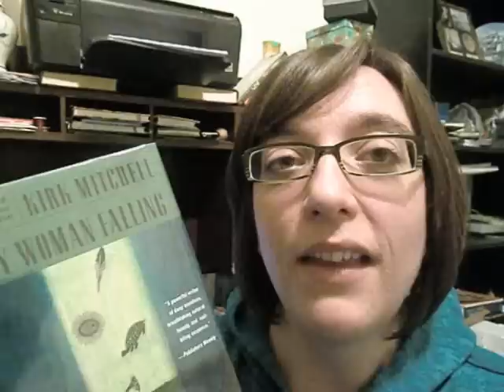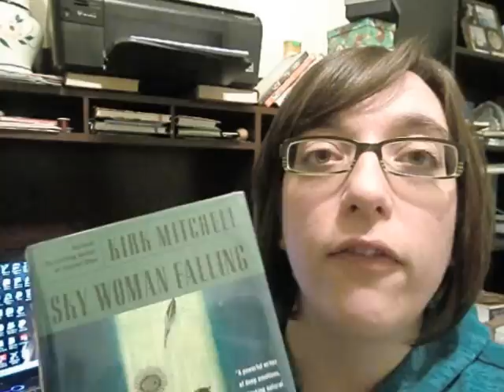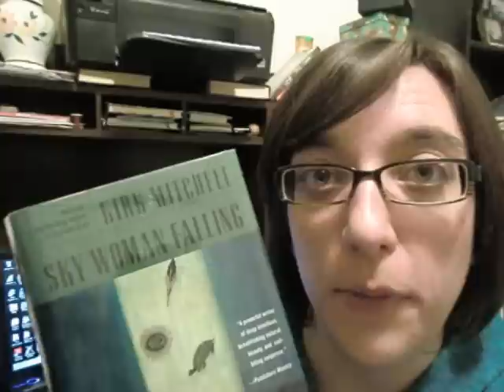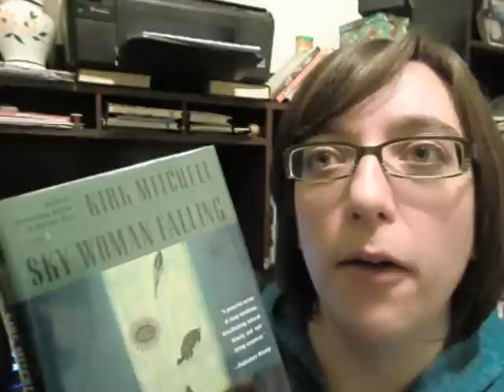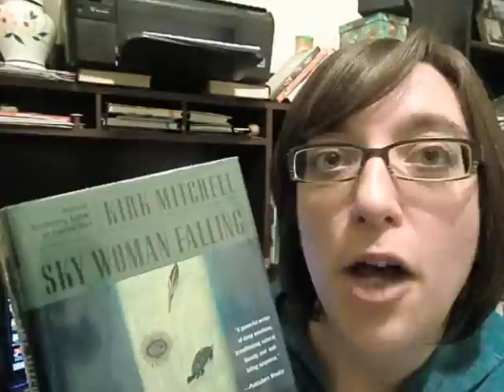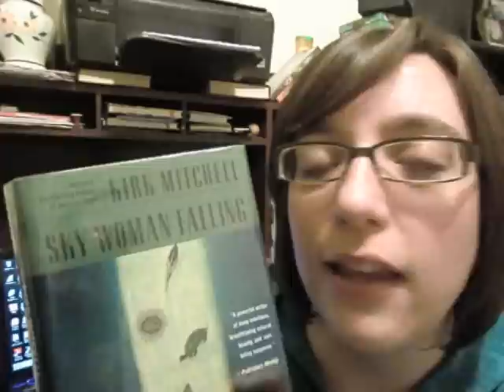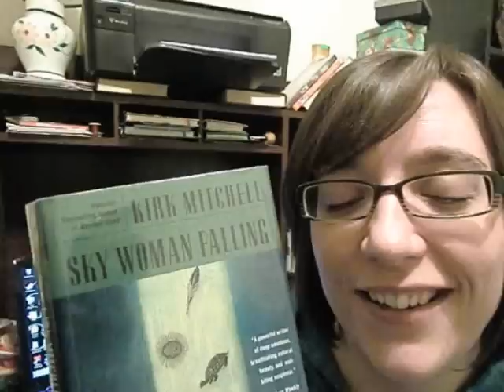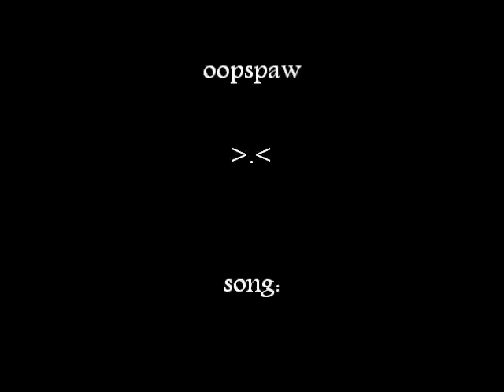Book Review 3: Sky Woman Falling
I really enjoyed Sky Woman Falling by Kirk Mitchell. If you get a chance, definitely check it out! ~ hugs, katie

Type:
FICTION

Genre:
MYSTERY/DETECTIVE

Synopsis:
FBI Special Agent Anna Turnipseed, a Modoc Indian from California, and Bureau of Indian Affairs Investigator Emmett Parker, a Comanche from Oklahoma, are a team, sent by the Feds wherever there are problems in tribal territory.

This assignment takes them to upstate New York where Brenda Two Kettles, an elder of the Oneida tribe, was found dead in a cornfield, every major bone in her body shattered. She seems to have fallen from the sky, like Sky Woman of the Oneida creation myth. When Anna and Emmett discover that Brenda was the center of a bitter land dispute between Indians and whites, they are sure she was murdered. Their investigation brings them face to face with the dangers of race war, and soon their own lives depend on Anna's instincts and her ability to see the line where myth and reality come together.